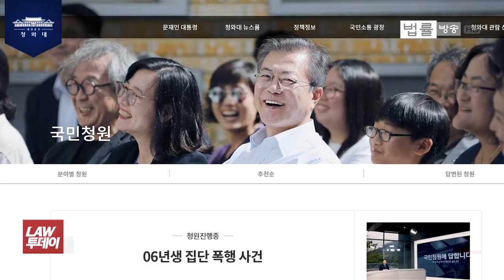14세 미만은 무조건 처벌 안 받아도 되나... '수원 노래방 폭행'이 소환한 '촉법소년' 논쟁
[법률방송뉴스] 2006년생 초등학생을 무자비하게 폭행한 '수원 노래방 폭행 사건' 논란이 뜨겁습니다. 가해 중학생들을 엄벌에 처해달라는 청와대 국민청원이 청원 이틀 만에 청와대 답변 대상인 20만명 넘게 동참했습니다.

이른바 소년범죄는 갈수록 흉포해지고 있는데 이번 사건이 또 터지면서 죄를 지어도 처벌받지 않는 이른바 '촉법소년' 연령 하한 조정 문제가 다시 뜨거워질 것 같습니다. 장한지 기자입니다.